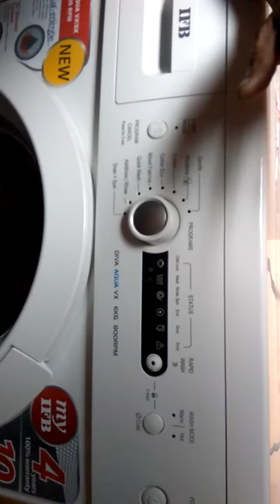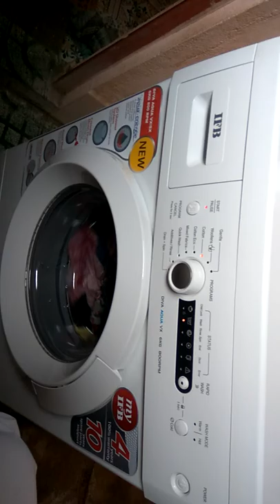TAMIZH IFB DIVA AQUA VX 6kg 800rpm TAMIL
How to use new IFB Washing machine